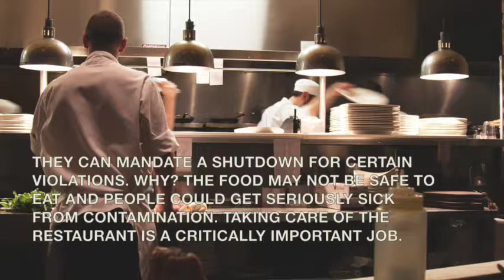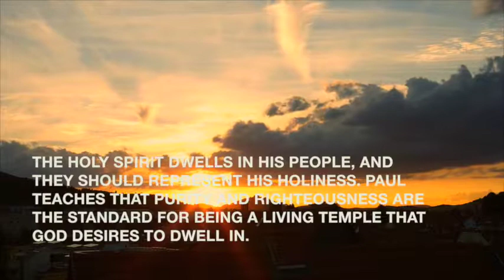DAY 177 for 2019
Thought for Today: You enjoy a clean home, so make sure you are a pure dwelling place for God.